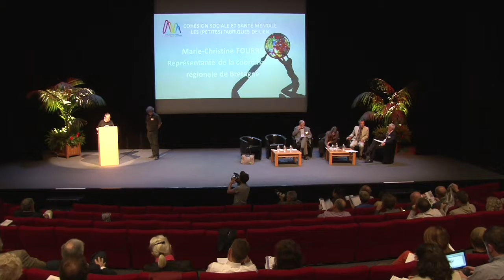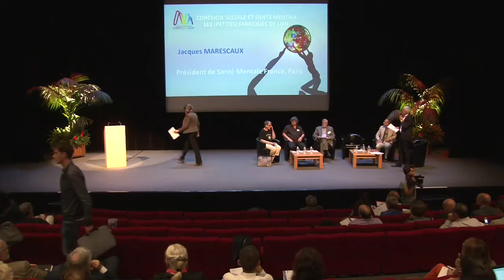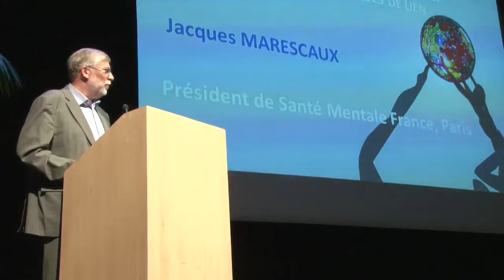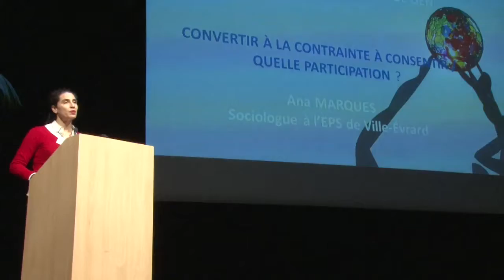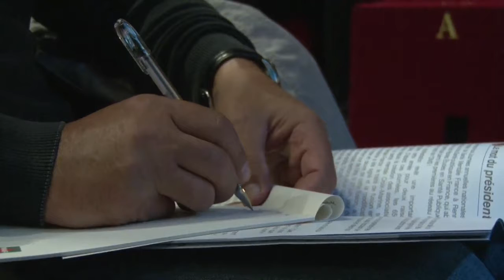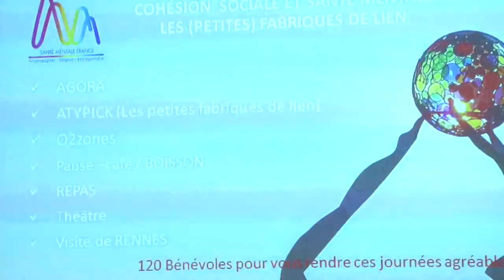Cohésion sociale et santé mentale : Conférence matin